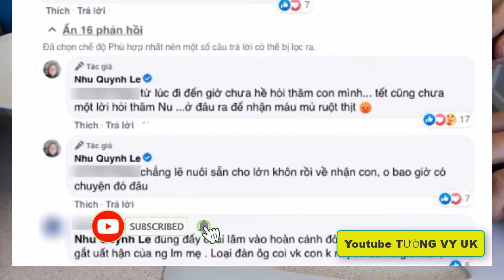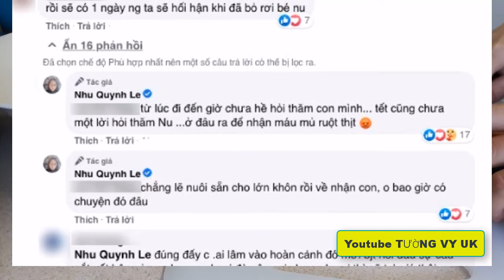🔴😥Vợ DV HOÀNG ANH cho biết Chồng cũ không hè thăm con,HOÀNG ANH chỉ vui bên Người Tình trẻ?